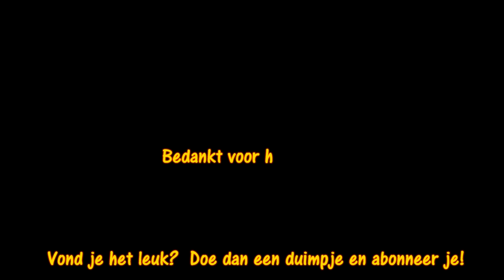La Golden Eye interview met Nadège Dolet en Eli Nzembi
La Golden Eye is a range of luxurious and classic swimwear designed to allow girls and women to show their individuality, personality and make them feel more feminine.
All of our products are handmade and crafted in Belgium with the newest and latest stylish qualitative designs, colors and fabrics.
We use different fabrics for our swimsuits and bikinis. Make sure to read the product's description before purchasing the item.